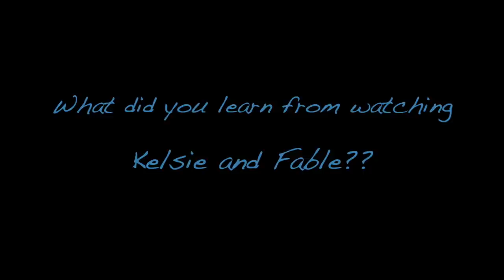Working With One Frustrated Galah | Part 2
Part two with Fable the frustrated galah! Big thanks goes to Heather from Crawling Critters Zoo for hosting our masterclasses in Medford, OR.